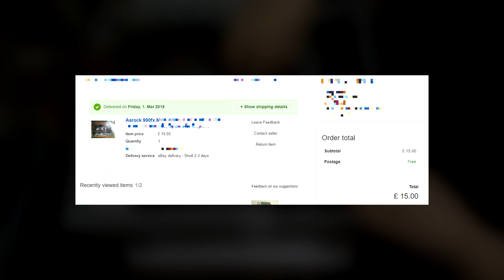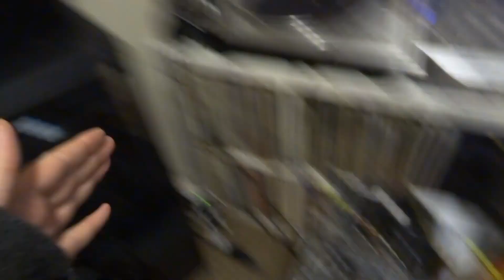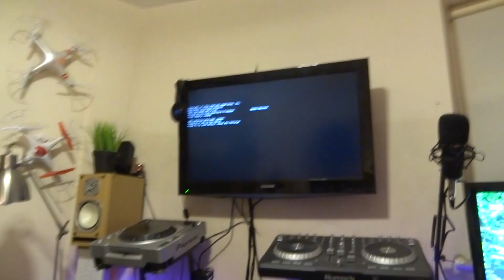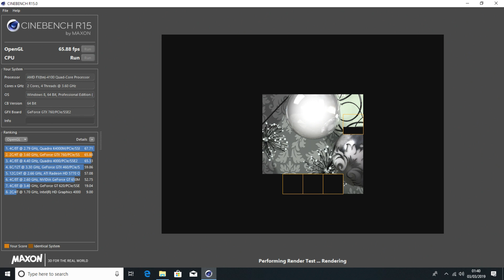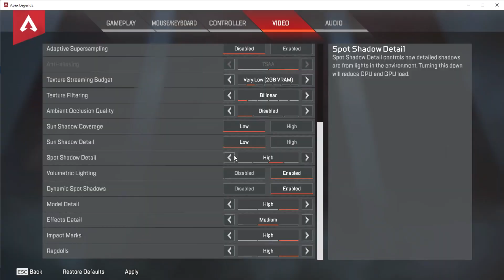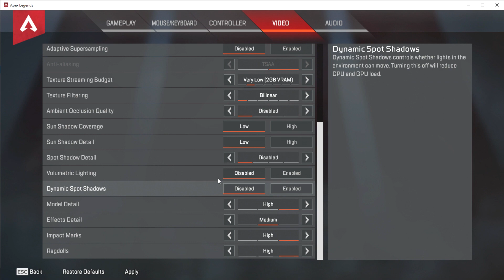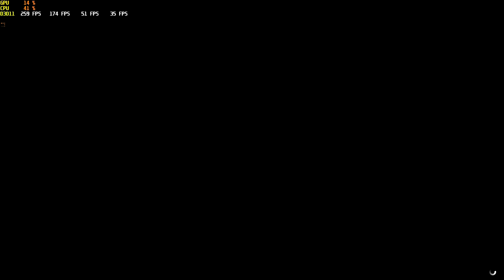The £50 Gaming PC Build | Cheap PC Gaming Challenge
This is my entry into the £50 budget build challenge between myself and some of the discord tech community - links to follow as soon as I have them/where possible

PLEASE NOTE - The PSU and Case are not included towards the value.